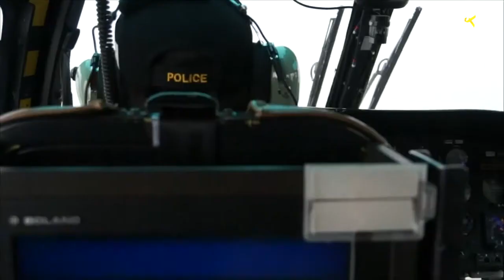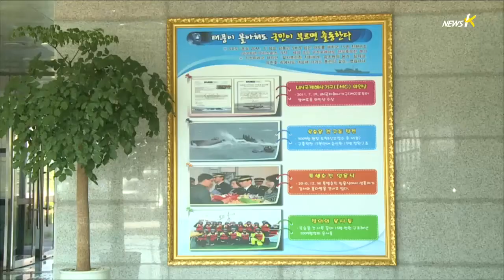[세월호] 불과 1㎞...해경은 헬기 없어 지각, 해군은 구조대 없어 대기 (2014.06.30)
세월호 참사 당일, 해경은 헬기가 부족해
구조대를 충분히 현장에 보내지 못했습니다.
전문적인 구조대원들 상당수가 12시가 넘어서 도착했습니다.
반면, 해군은 헬기를 타고 현장에 도착했지만
구조 인력이 없어 10분 간 대기하다가 그냥 돌아갔습니다.
헬기가 없었던 해경과 구조 인력이 없었던 해군.
둘 사이의 거리는 약 1킬로미터에 불과했고
서로 수시로 통신을 주고 받았지만
누구도 역할을 조율해주지 않았습니다.
김지혜 피디가 보도합니다.